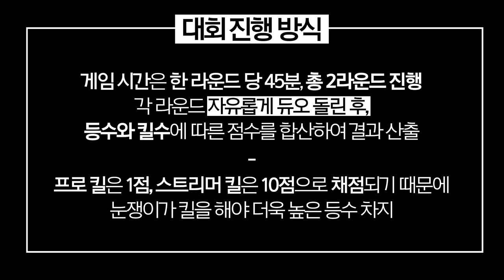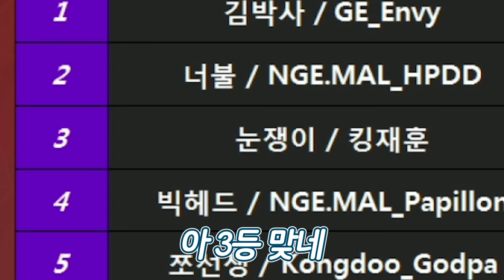대회에서 1등하기 직전에 스나이퍼 패줌으로 적군을 죽였습니다 ㄷㄷㄷ